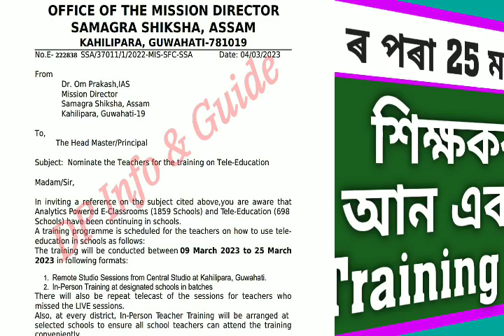Training সম্বন্ধীয় জৰুৰী খবৰ/9to25 মাৰ্চ হ'ব পুনৰ শিক্ষকৰ আন এক training/সবিশেষ@dpinfoguide1753